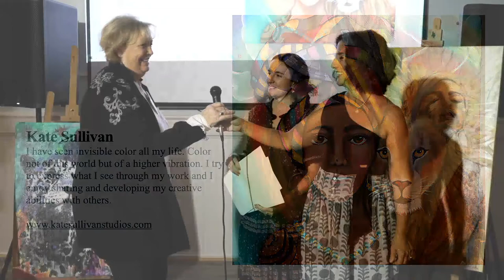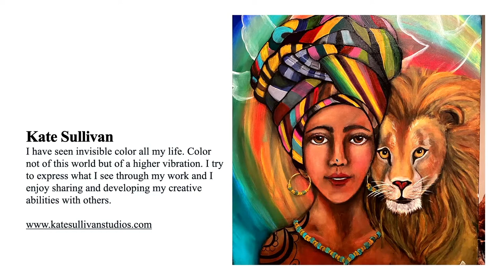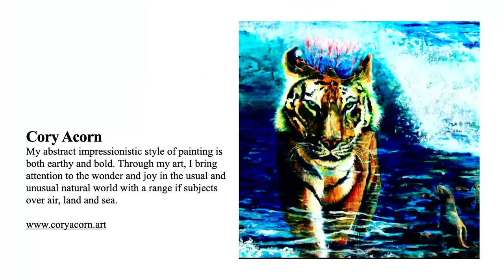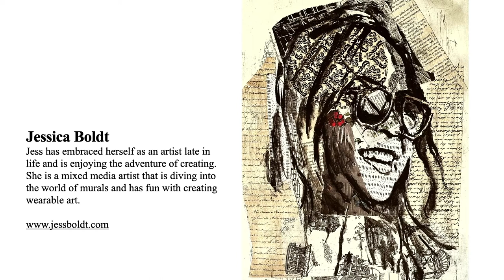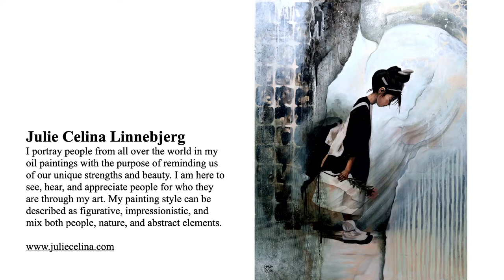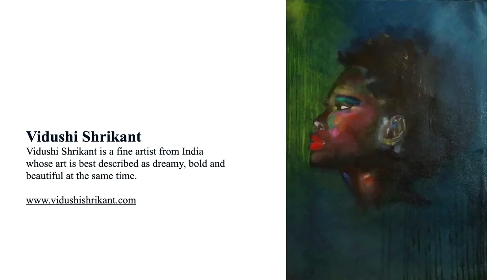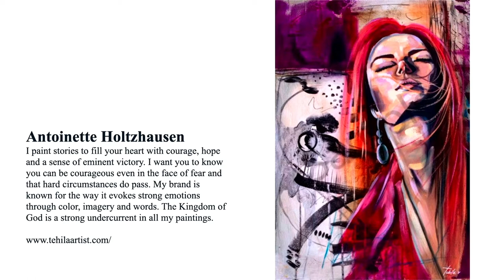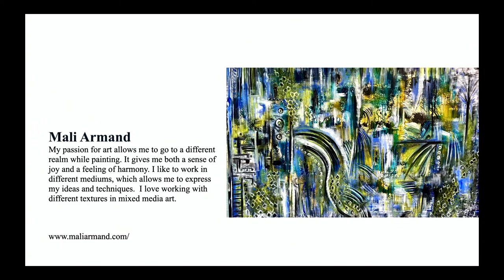Mastery Program Graduation Live Stream 2021 (Recording)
If you want to join these professional artists and pursue your passion for art, join the Mastery Program